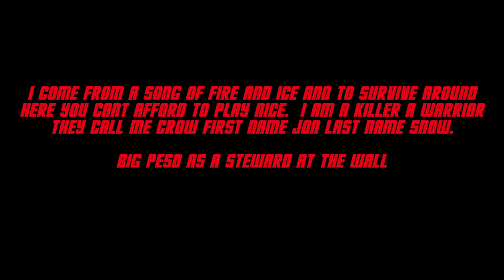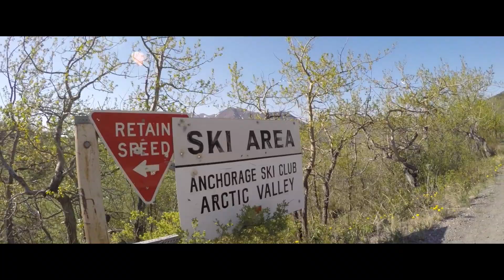Arctic Valley Run 2015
This video is about Big Peso Productions